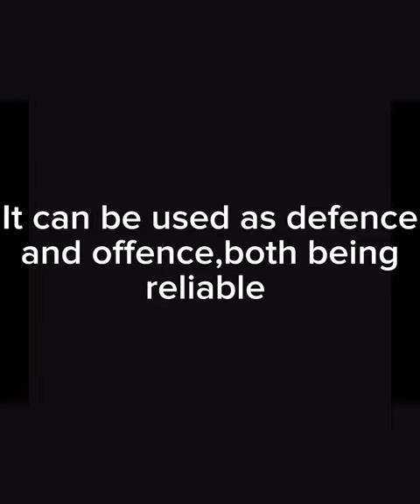Grunt M Vs Medium gunner | Noobs in Combat